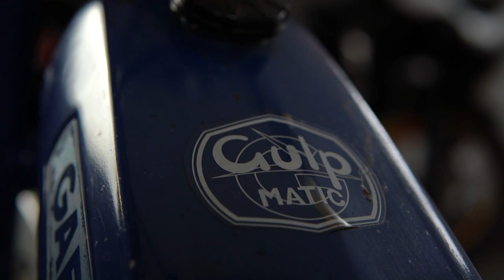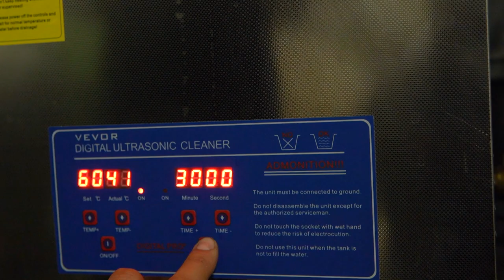Rimettiamo in moto il Garelli fermo da 40 anni | NetgateADV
Oggi con Ale e Riki, rimettiamo in moto il Garelli fermo da circa 40 anni, per prepararlo ad una sfida non proprio semplicissima.

In questo video troverete tutti i passaggi della lavorazione e i consigli per fare un buon lavoro e riportare in vita un motorino fermo da mooooolto tempo.

Fateci sapere se avete qualche domanda qui sotto nei commenti :)